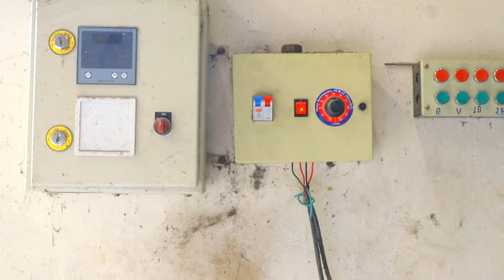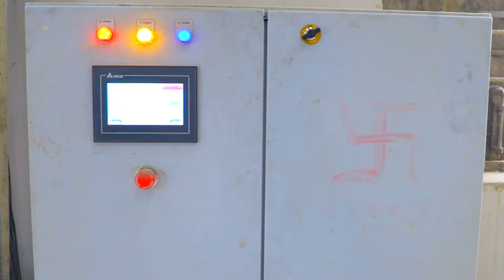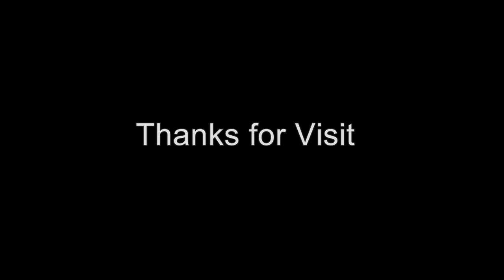Rice Poha Automation Plant - Thaakorgee Industries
Taking a step ahead of the traditional process Thaakorgee Industries proudly presents our latest Automated Rice Poha Plant. This revolutionary machine revolutionizes the traditional process with the latest high-tech technologies and can produce a large quantity of Rice Flakes, at higher speeds.

We at Thaakorgee Industries can now offer you Automatic Rice Poha processing plant which are best suited for your business needs and not just cheaper, but also manufactured by adopting the traditional process with state-of-the-art technology.

The revolutionized process with latest technology will bring in a new era of Rice Poha making ensuring high output, quality and consistency to our customers.

For More Details please contact our office at
616/1, NH 8, Kharel Chokdi, Gandevi Dist Navsari – 396430, Gujarat (IN)